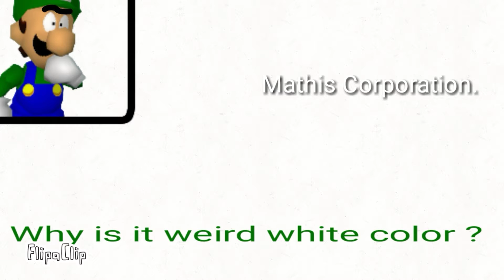Weegeepie 2021 animation contest.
that thing was made with,

(the kine master was a mode with no mark).

and of course its for,

Congratualtion for reading description your gift of a #!